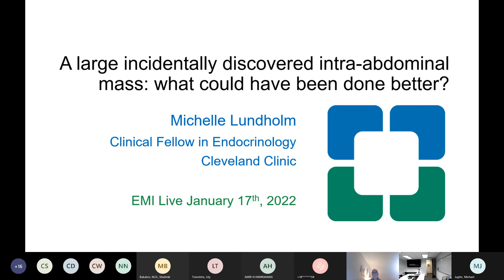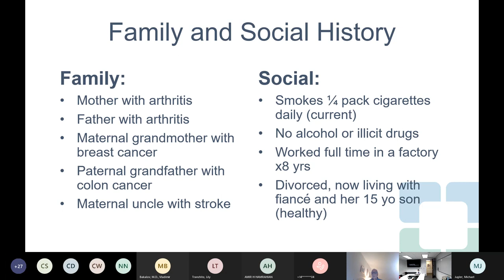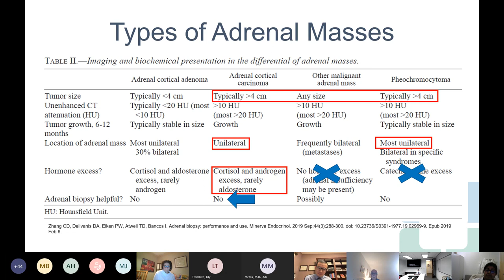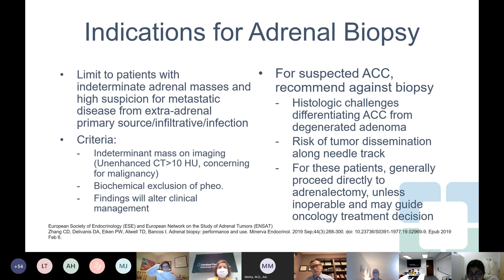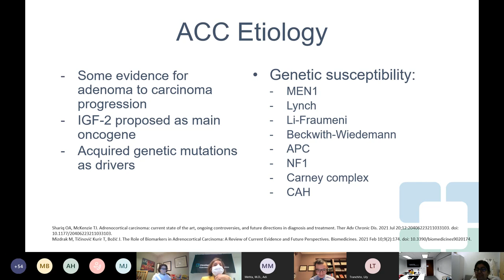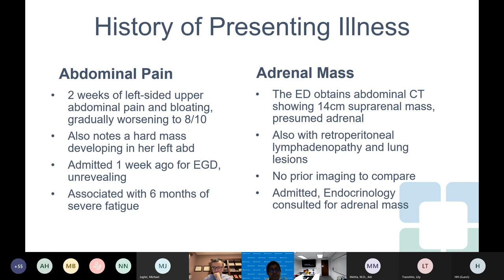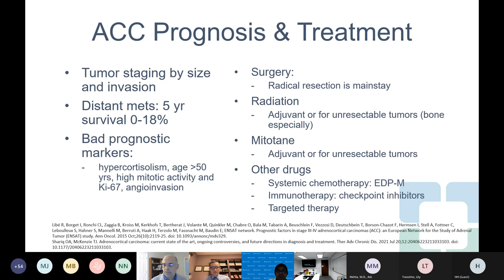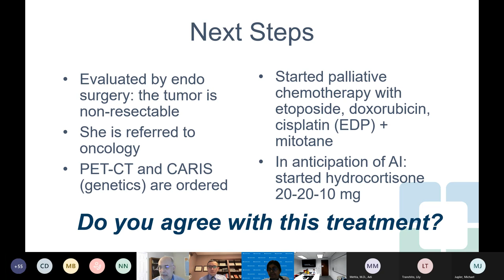A Large Incidentally Discovered Intra-Abdominal Mass: What Could Have Been Done Better?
Dr. Michelle Lundholm discusses a rare case of a patient presented with a suprarenal mass, the treatment that was given and what could have been done differently. The case is discussed along with Dr. Pratibha Rao and Dr. Dingfeng Li.

Cleveland Clinic Presenters:
Michelle Lundholm, MD, Endocrinology and Metabolism 1st year Clinical Fellow
Pratibha Rao, MD, Medical Director of Multidisciplinary Adrenal Center
Dingfeng Li, MD, Endocrinology and Metabolism

Moderator:
Vinni Makin, MD, Director, EMI Live